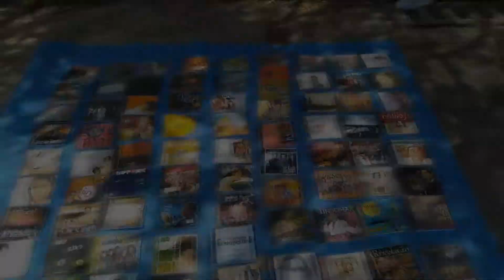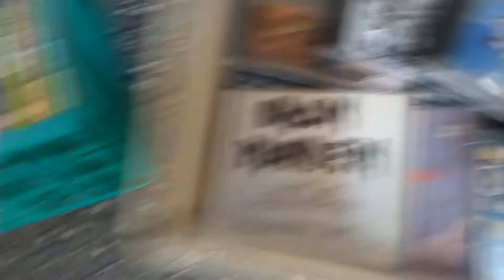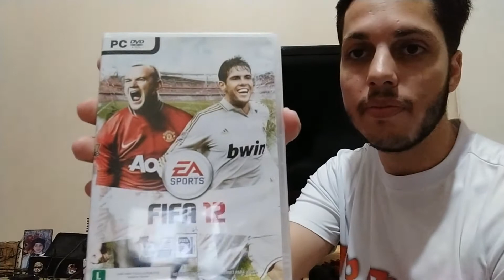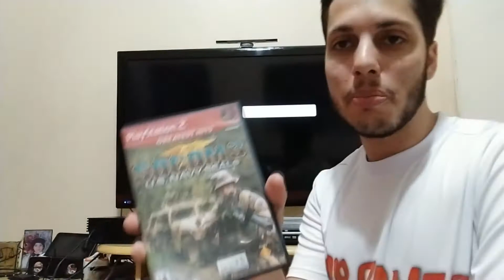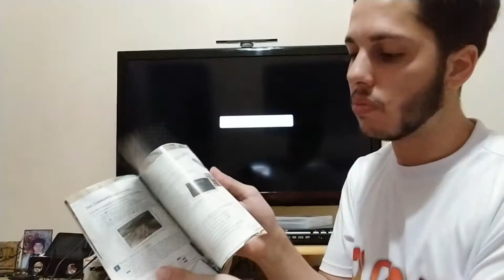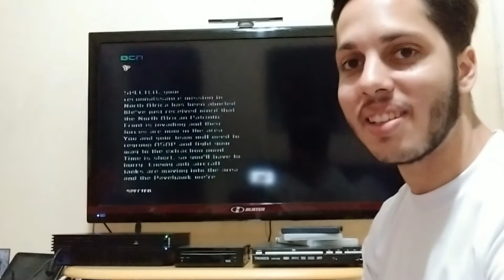CAÇADA GAMER na Feira - Jogos ORIGINAIS pelo preço de paralelo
Fala galera beleza?...Neste vídeo venho trazer a vocês uma Caçada Gamer na feira, na qual peguei três jogos paralelos por R$ 6,00, será que funcionou?

Contribua com o crescimento do canal fazendo uma doação através do PayPal
Deus te abençoe mil vezes mais!

🔴 Grupos Parceiros 🔴
Caçadores de Games Brasil